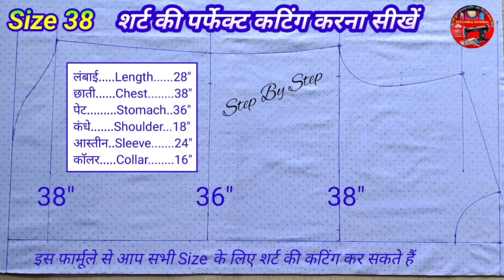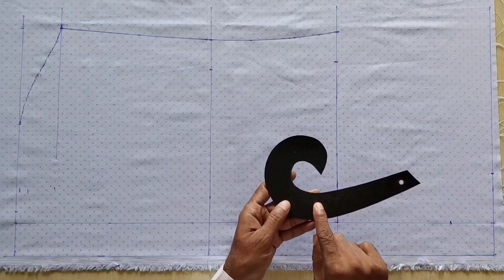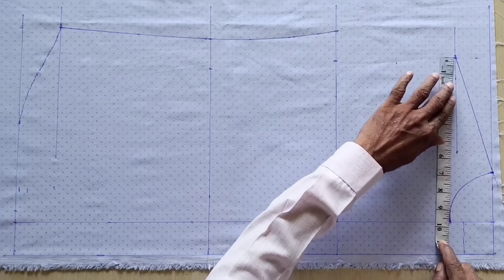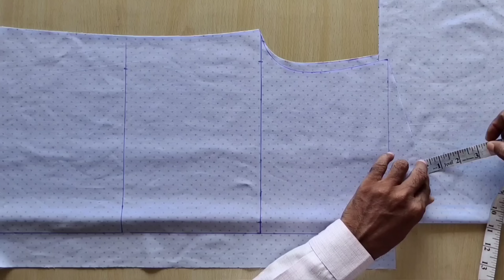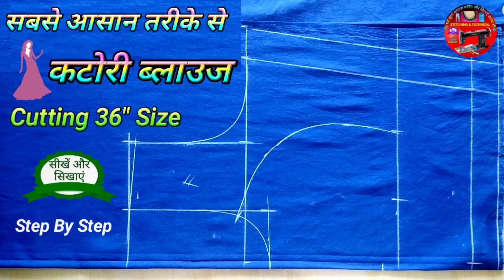Parfect 🧥शर्ट की कटिंग Shirt Cutting Shirt ki Cutting Sart Cutting Sart Ki Cutting YouTube Video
💐Hello Friends 🙏🙏 Swagat Hain Aap Sabka💐
                 (( STITCHING & TECHNICAL))
                                Chennal Me

               इस चैनल पर आप सभी दोस्तों के लिए
 लेडीज एंड जेंट्स सभी के लिए हर प्रकार के नए-नए डिजाइन के साथ कटिंग और स्टिचिंग करके दिखाते हैं
जैसे पैंट शर्ट कुर्ता डिजाइनिंग का ब्लाउज सलवार सूट फ्रॉक बच्चों की आइटम फार्मूले के साथ
अतः अगर आप अच्छा टेलर बनना चाहते हैं तो इस चैनल पर दिखाए गए Video को पूरा-पूरा देखें
 और अच्छी-अच्छी जानकारिया प्राप्त करें
अगर आपको कटिंग या सिलाई करते समय कहीं पर कोइ भी दिकतें आती है तो आप हमें कमेंट करके बताएं हम आपके कमेंट का जवाब देंगे और आपके आने वाले समस्याओं का समाधान करके दिखाएंगे
    🌷🌷DHANYAWAD 🌷🌷